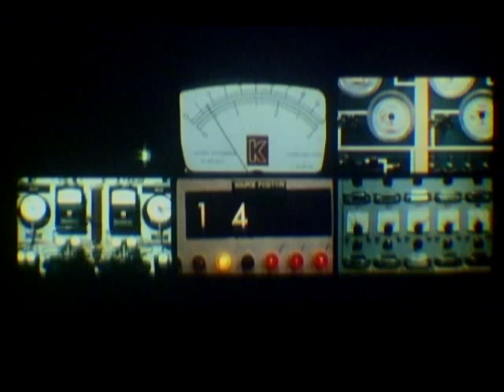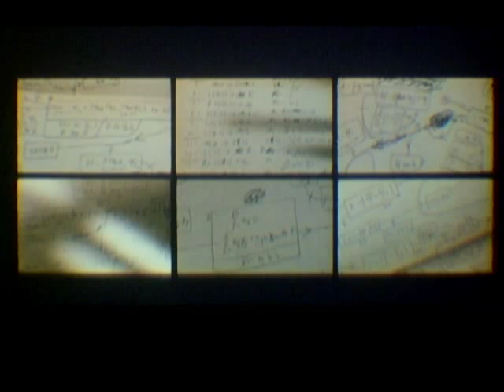"The House of Science" - Seatle Worlds Fair 1962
"The House of Science" (an original film shown at the US Science Pavilion at the Seattle World's Fair). As the Official Guide Book/Seattle World's Fair 1962 describes it, it includes "Seven separate films, running simultaneously through seven synchronized projectors, cast seven images on multiple screens to make a single composite picture. . . . Science is seen as a house that grows a room at a time over many centuries in increasing complexity and size but with an essential, inherent unity of design."

This archival copy is a little rough and begins just a second or two after the actual beginning of the film.

National Archives Identifier 574610 / Local Identifier 43-SWF. Moving Images Relating to the Seattle World's Fair Science Exhibit, compiled 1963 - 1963, documenting the period 04/21/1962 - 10/21/1962.

From: Moving Images from the Department of Commerce. Bureau of International Commerce. (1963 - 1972), Motion Picture, Sound, and Video Records Section, Special Media Archives Services Division, College Park, MD , Series from Record Group 43: Records of International Conferences, Commissions, and Expositions, 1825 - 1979